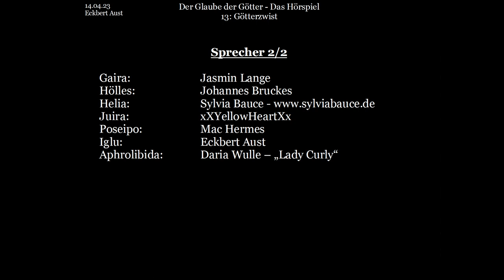Der Glaube der Götter - Das Hörspiel: [013] - Götterzwist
Unsere drei Helden Herakmages, Pan Faulus und Ominöseus haben sich zusammen geschlossen um die restlichen Aufgaben gemeinsam zu meistern. Zum Missbillen der Götter - wie wird dieser Konflikt ausgehen?

Buch und Idee: Eckbert Aust
Bilder: Jasmin Lange
Schnitt & Postproduction: Eckbert Aust

Herakmages:  Jan
Pan Faulus:   Eckbert Aust
Aeroria:    Jasmin Lange
Fundamenthus:  Martin Theele
Peacasus:   Mac Hermes
Mares:    Lyrical – LyricalWaryBeryl
Gaira:    Jasmin Lange
Hölles:    Johannes Bruckes
Juira:    xXYellowHeartXx
Poseipo:   Mac Hermes
Iglu:    Eckbert Aust
Aphrolibida:   Daria Wulle – „Lady Curly“

Dieses Video basiert auf dem gleichnamigen Buch: